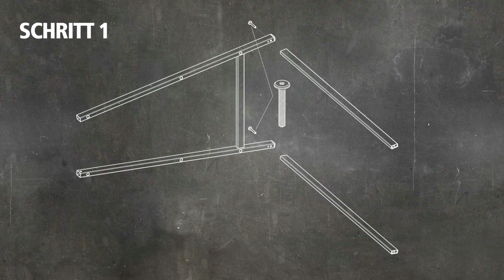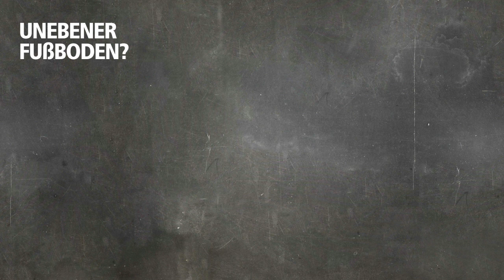Linn Kleiderständer | Aufbauanleitung | Brabantia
Einfacher Aufbau - Schritt-für-Schritt Anleitung
Sehen Sie sich diese Videoanleitung zum Aufbau des Linn Kleiderständers von BRABANTIA an. Mit detaillierten Angaben kann Ihnen das Video beim Aufbau des Linn Kleiderständers helfen.
Eine schöne Lösung zum Aufbewahren, Lüften oder Trocknen Ihrer Kleidung.
Sie benötigen Platz zum Aufhängen, Trocknen oder Aufbewahren Ihrer Kleidungsstücke, Taschen und Schuhe? Dieser freistehende Kleiderständer mit stabiler Aufhängestange aus Bambus und zwei höhenverstellbaren Ablagen passt in jedes Zuhause. Perfekt für Ihr Schlafzimmer, die Waschküche oder den Flur!
Viel Freude mit Ihrem Linn Kleidergestell!